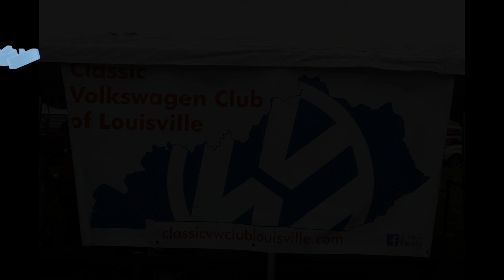Awesome VW Car Show - V DUB Derby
BEST VW Bugs in Town!

Check out the VW invasion at the V-DUB Derby 2020 in Louisville, KY. Also, we catch the VW's leaving which is always a TREAT!

Throttle Power